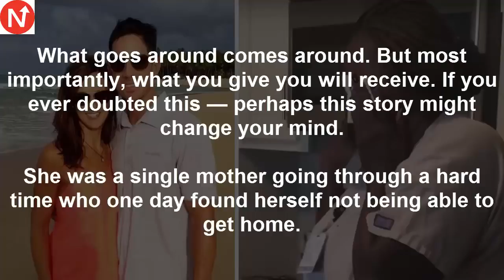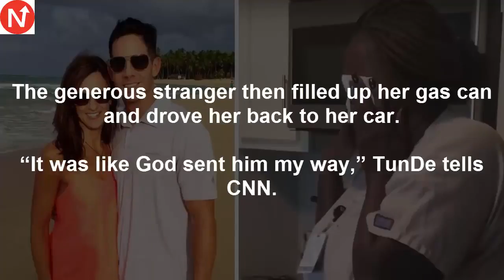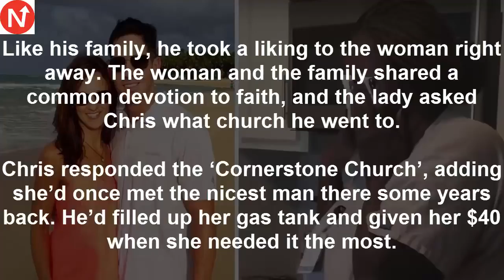Woman Gets Help From Stranger On The Road – 3 Years Later She’S Shocked When His Identity Is Ree2